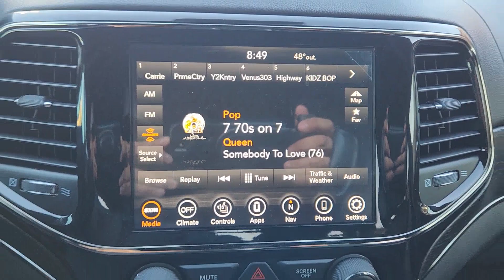2021 Jeep Grand_Cherokee Rockwall, Garland, Mesquite, Dallas, McKinney MC745355A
Diamond Black Crystal Pearlcoat Used 2021 Jeep Grand_Cherokee High Altitude available in 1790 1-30 Frontage Road, Rockwall, Texas at Southwest Kia Rockwall. Servicing the Rockwall, Garland, Mequite, Dallas, McKinney, TX area.

FUEL EFFICIENT 25 MPG Hwy/18 MPG City! LOW MILES - 40552! Heated Seats Moonroof Navigation Power Liftgate Panoramic Roof Aluminum Wheels 4x419 SPEAKERS HIGH PERFORMANCE AUDIO ENGINE: 3.6L V6 24V VVT UPG I W/ESS. br /br /KEY FEATURES INCLUDEbr /Navigation Sunroof Panoramic Roof 4x4 Power Liftgate Jeep High Altitude with Diamond Black Crystal Pearlcoat exterior and Black interior features a V6 Cylinder Engine with 295 HP at 6400 RPM*. br /br /OPTION PACKAGESbr /QUICK ORDER PACKAGE 2BS HIGH ALTITUDE Engine: 3.6L V6 24V VVT UPG I w/ESS Transmission: 8-Speed Automatic (850RE) Granite Crystal Exterior Badging Leather Wrapped Steering Wheel Bright Pedals Body Color Door Handles Black Roof Molding Dark Headlamp Bezel Finish Trailer Tow Group IV Premium Accent Claddings Premium LED Fog Lamps Anodized/Light Black Chrome Interior Accents Granite Crystal/Black Grille Dark Day Light Opening Moldings Body Color Fascias w/Granite Accents Body Color Exterior Mirrors Black Wood Instrument Panel & Door Spears Dark Lens Taillamps Dual Dark Chrome Exhaust Tip Granite Crystal Exterior Accents Body Color Sill Extension High Altitude II Package Advanced Brake Assist Parallel & Perp Park Assist w/Stop Adaptive Cruise Control w/Stop Full Speed 19 SPEAKERS HIGH PERFORMANCE AUDIO 825 Watt Amplifier TRANSMISSION: 8-SPEED AUTOMATIC (850RE) (STD) ENGINE: 3.6L V6 24V VVT UPG I W/ESS (STD). br /br /BUY WITH CONFIDENCEbr /CARFAX 1-Owner br /br /Horsepower calculations based on trim engine configuration. Fuel economy calculations based on original manufacturer data for trim engine configuration. Please confirm the accuracy of the included equipment by calling us prior to purchase. br /
QUICK ORDER PACKAGE 2BS HIGH ALTITUDE -inc: Engine: 3.6L V6 24V VVT UPG I w/ESS, Transmission: 8-Speed Automatic (850RE), Granite Crystal Exterior Badging, Leather Wrapped Steering Wheel, Bright Pedals, Body Color Door Handles, Black Roof Molding, Dark Headlamp Bezel Finish, Trailer Tow Group IV, Premium Accent Claddings, Premium LED Fog Lamps, Anodized/Light Black Chrome Interior Accents, Granite Crystal/Black Grille, Dark Day Light Opening Moldings, Body Color Fascias w/Granite Accents, Body Color Exterior Mirrors, Black Wood Instrument Panel & Door Spears, Dark Lens Taillamps, Dual Dark Chrome Exhaust Tip, Granite Crystal Exterior Accents, Body Color Sill Extension, High Altitude II Package, Advanced Brake Assist, Parallel & Perp Park Assist w/Stop, Adaptive Cruise Control w/Stop, Full Speed FWD Collision Warn Plus, Lane Departure Warning Plus DFT,ERC,RCA